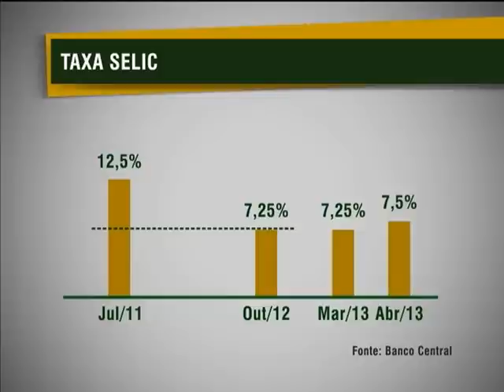Banco Central reajusta taxa Selic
NBR NOTÍCIAS-18.04.13: O Comitê de Política Monetária (Copom) aumentou da taxa Selic para 7,5% ao ano. A medida foi tomada por conta da  inflação nos últimos 12 meses e fatores externos, como a crise financeira internacional, que recomendam que a política monetária seja administrada com cautela. A Selic é a taxa usada como referencia da politica monetária brasileira e influencia sobre os juros cobrados no cheque especial, crediário e cartões de credito. Dessa forma, os especialistas recomendam que o consumidor evite financiamentos a longo prazo.